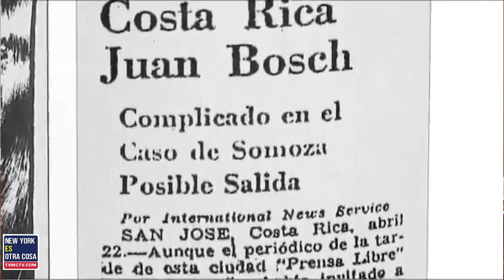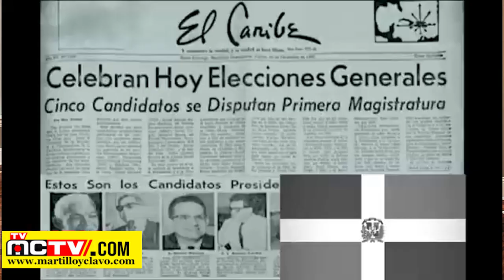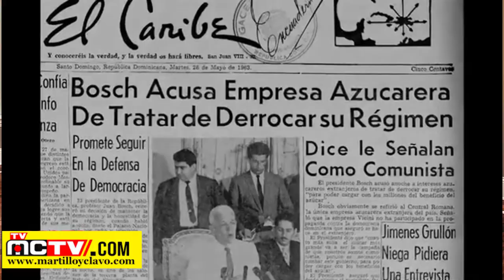HIERBA MALA NUNCA MUERE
El Caudillismo y el Trujillismo…son como  la hierba mala…no mueren en RD
Los dominicanos como en el resto del Caribe y el Continente, nacimos y nos criamos dentro de la tutela del caudillismo, con gobernantes pro dictadura y aunque debemos reconocer ciertos avances, todavía no escapamos del fantasma de la tutela política antidemocrática

Esa mal querencia llegó  tan lejos, que en  las elecciones de 1962, que el  PRD  y Juan Bosch, ganó  con el voto de los trujillistas auténticos y con poca participación de los votantes democráticos y el pueblo en general que terminaba de eliminar a Trujillo y su dictadura de 31 años